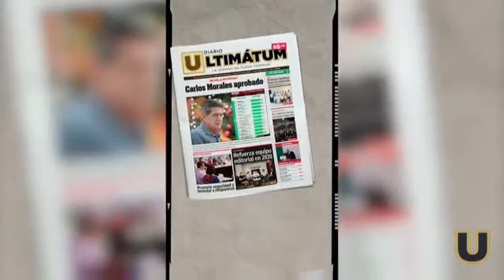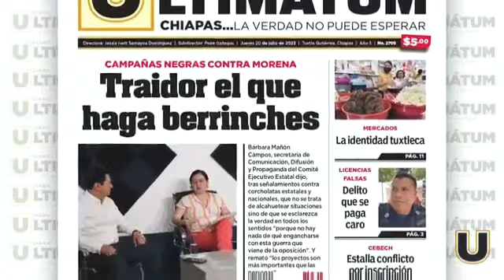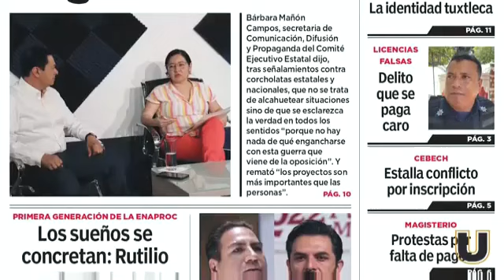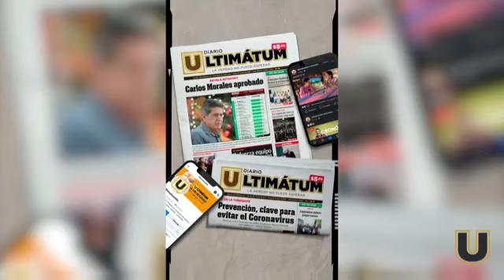ULTIMATUM NOTICIAS: 6 Años de Información en Chiapas | Pandemia, Terremoto y Más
¡Bienvenido a ULTIMATUM NOTICIAS! En este video, te ofrecemos un recorrido por los últimos seis años de información en Chiapas, cubriendo pandemias, terremotos y otros eventos significativos. Únete a nosotros para conocer los titulares del día y estar al tanto de lo que sucede en la Ciudad Capital y sus alrededores.

¡No te pierdas nuestra transmisión completamente en vivo! Nuestro equipo de profesionales te mantendrá informado con la mejor información. También, encontrarás detalles sobre el tráfico en la zona y recomendaciones para tu seguridad al salir de casa.